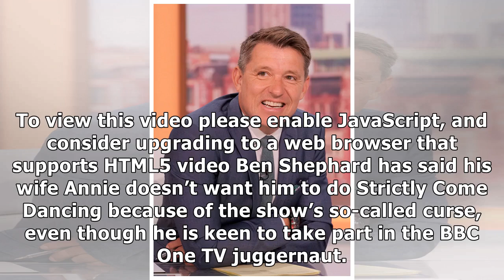Ben Shephard's wife doesn't him want to do Strictly because of Strictly curse